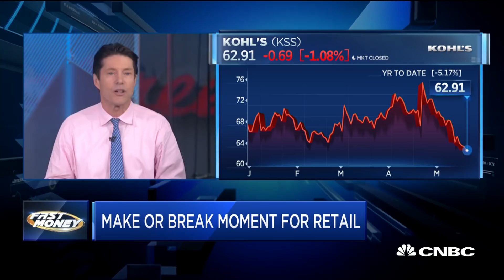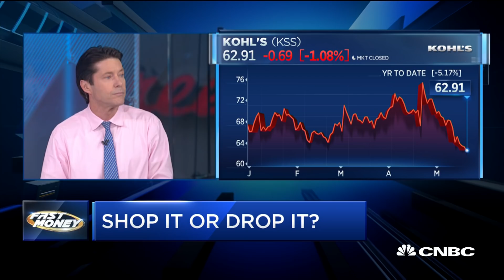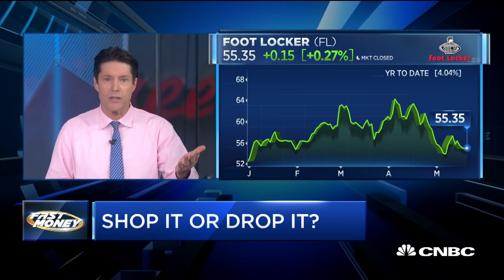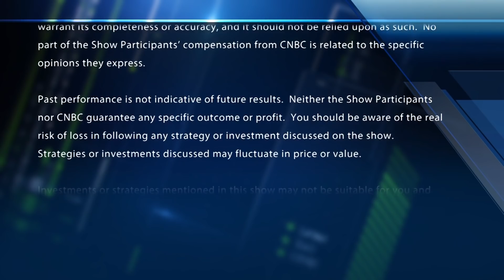Traders play shot it or drop it with the big retailers reporting this week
Traders discuss the big retail earnings coming this week. With CNBC's Bob Pisani and Melissa Lee, and the Fast Money traders, Tim Seymour, Mark Tepper, Dan Nathan and Guy Adami.